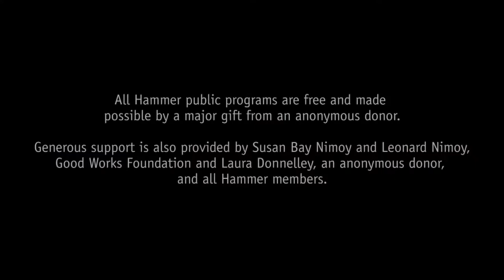United States–Saudi Relations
The brutal murder of Washington Post journalist Jamal Khashoggi in October 2018 sparked an onslaught of criticism of both the Saudi crown prince, who allegedly ordered the assassination, and of the United States’s continued alliance with Saudi Arabia. Robert W. Jordan, former US Ambassador to Saudi Arabia, and Brookings Institute fellow Tamara Cofman Wittes, former deputy assistant secretary of state for Near Eastern affairs, join moderator Ian Masters, journalist, documentary filmmaker, and KPFK 90.7 FM radio host.